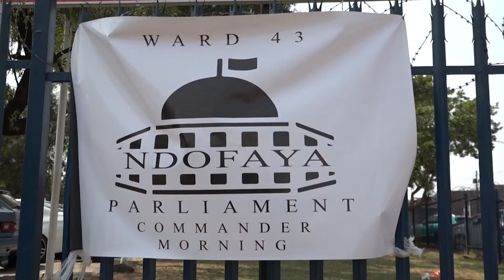KEBOTSAMANG & COLLEEN MAKHUBELA | Epic Soweto Olympics 2022 gears up for final showcase!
The ambitious plans of the games are to be a stream of new talent from the 20 different sporting codes that have been identified. It’s hoped that the talented youngsters would one day wear their national colours and represent their country at international sporting events such as the Olympics and the Commonwealth Games, the ICC Cricket World Cup and ICC World Twenty20 , the Rugby World Cup (RWC), the International Athletics Association Federation meets, the global netball tournaments and the ATP Tour, to mention a few.
Edited by Lindokuhle Mthembu
Visuals shot by Scelo Khumalo

Since you scrolled this far, you might as well buy my book